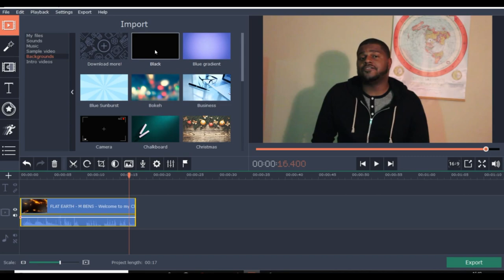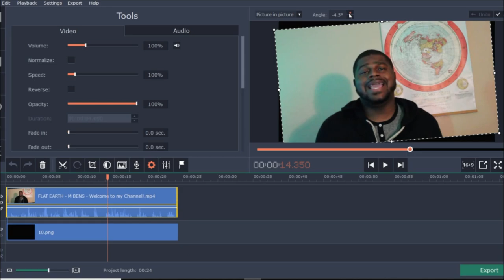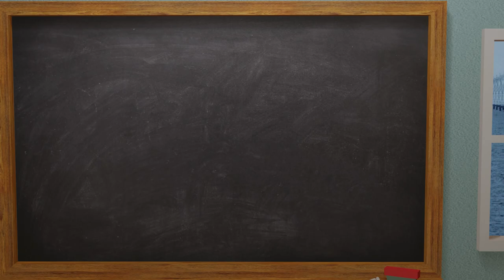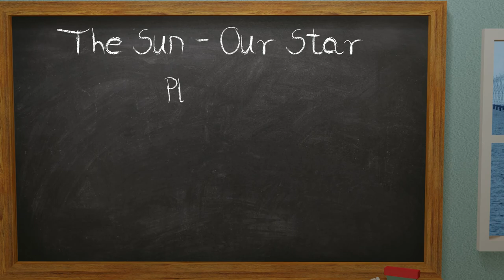Flat Earther gives NASA permission to launch rockets!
M Bens gets torn a new one in episode 7 of Flerfs Are Idiots with help from The Creaky Blinder